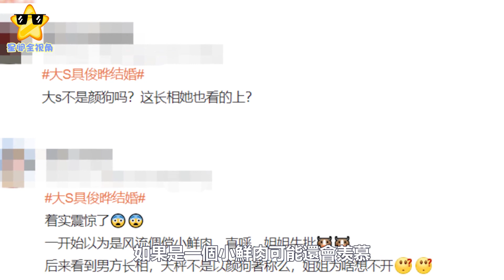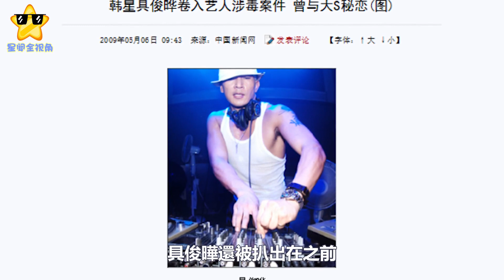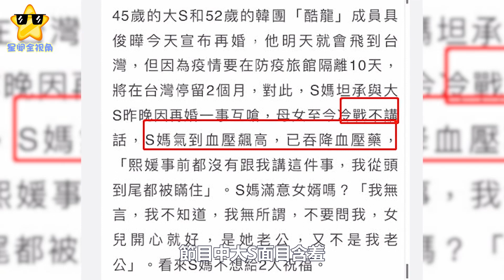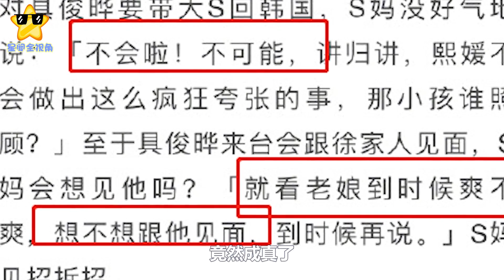大S老公具俊曄黑料曝光！全裸上節目，摸師妹腿部，S媽氣到吃藥#大S#具俊曄#蔡妍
大S老公具俊曄黑料曝光！全裸上節目，摸師妹腿部，S媽氣到吃藥